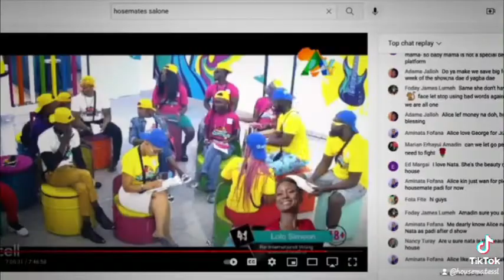"Di Yagba: How We Did It"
Coming soon...

Be on the look-out for 'behind the scene' documentary about the Housemates Salone Yagba Season 3.

Get to know the script, set-up and people behind the show: who did what and what happened  behind the cameras??

📺 AYV DStv Ch399
AYV Ch33. AYV Ch34. AYV Radio. AYV Online.